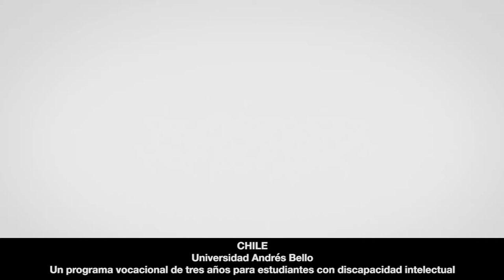Universidad Andrés Bello: Socio-labour training programme in a university setting - in Spanish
Welcome to the awardee video of Universidad Andrés Bello´s Socio-labour training programme, a winner of the 2020 Zero Project Award on Education.

Universidad Andrés Bello (UAB) is a private Chilean university with a main campus in Santiago, and further campuses in Concepción and Viña del Mar. It has developed a structured three-year vocational training programme for students with intellectual disabilities, fully housed within the university campuses. The programme develops employment skills in specific industries and supports students’ transition to work. Since 2006, there have been 360 graduates, 72 per cent of whom are now employed. The programme runs at all three campuses and has been replicated in universities in Argentina, Mexico, and Spain.